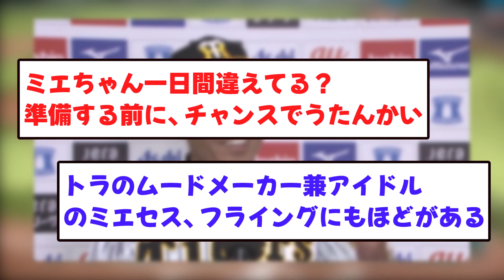ミエセス、AREへの準備万端 ゴーグル姿で登場